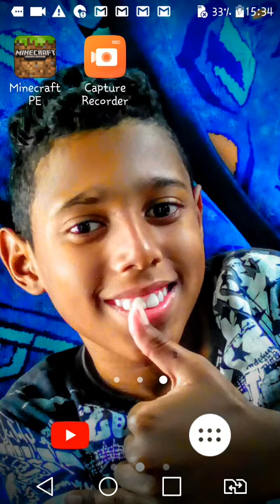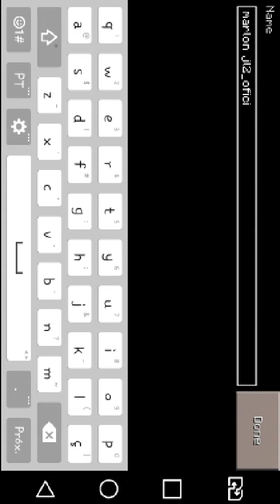Achei uma cruz no meio da gravação da primeira versão do Minecraft (Marlon jl2)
Meu Instagram

Baixe todas as músicas do meu amigo PH Paulo Henrique